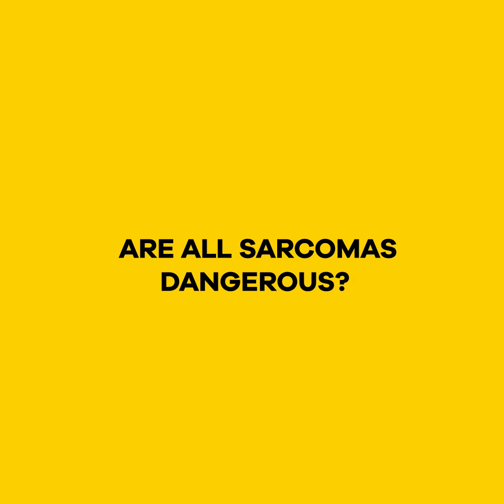Are All Sarcomas Dangerous? part-2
Are all sarcomas dangerous? Learn about this soft-tissue cancer from Dr. Pramod Chinder. Look out for important signs and symptoms to ensure early detection. Learn more from hcgoncology.com and stay updated.